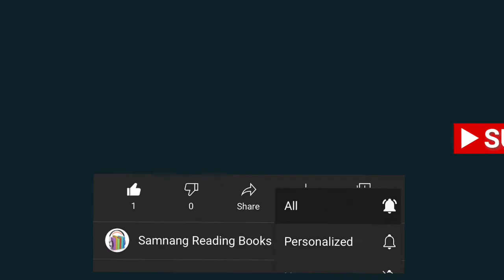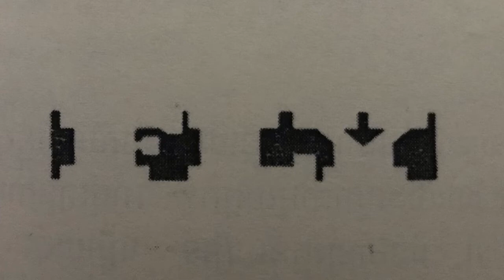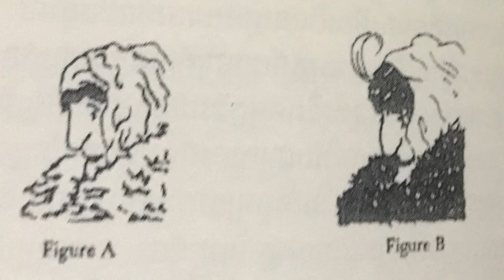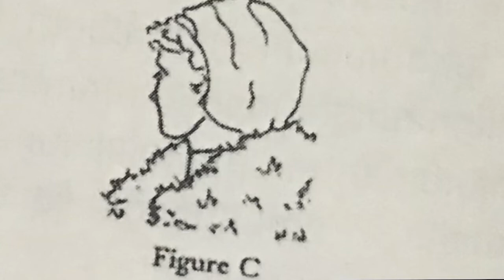សៀវភៅ ៖ អានុភាពនៃកម្លាំងចិត្តគ្មានដែនកំណត់ / Unlimited Power / ភាគ ១៦